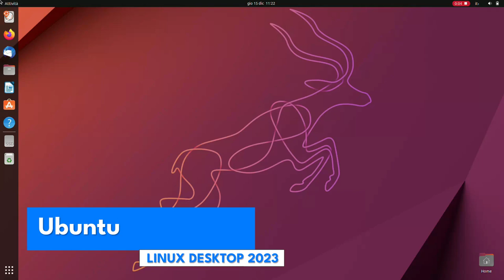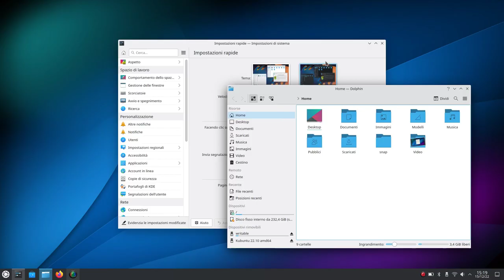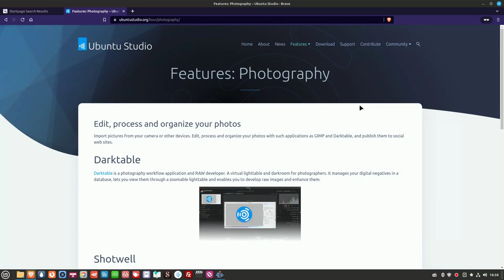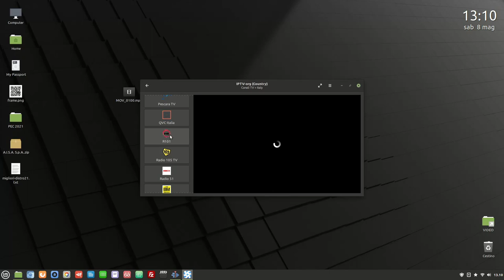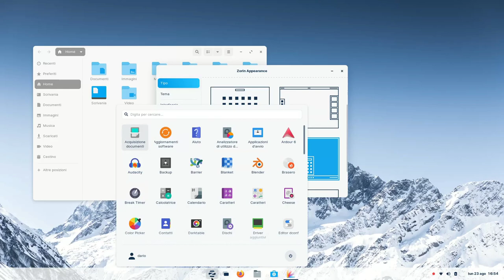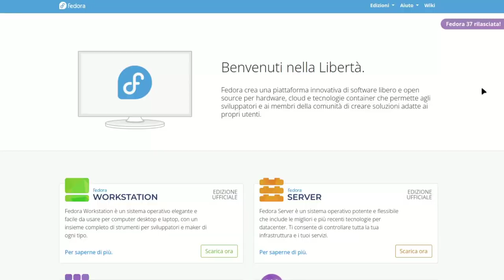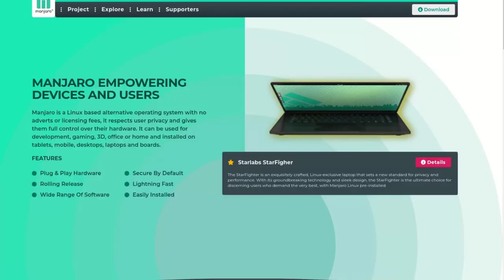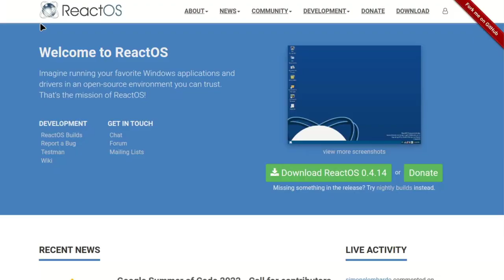Sistemi operativi Linux alternativi e gratuiti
In un panorama fin troppo ricco di scelte per cerca di avvicinarsi, ecco alcune delle più valide opzioni per scaricare un sistema operativo open-source, preparare un supporto, provarlo e anche installarlo, da solo o a fianco di Windows. E spesso cominciare una nuova vita di libertà!

0:00 Sommario
0:54 Le distro Ubuntu
3:44 Ubuntu GNOME
6:23 Kubuntu
7:40 Ubuntu MATE
9:35 Altre derivate ufficiali
10:55 Perché derivata?
13:06 Linux Mint
17:43 MX Linux
20:30 ZorinOS
23:11 deepin
26:06 L'approccio "puro"
26:58 Manjaro
31:57 Garuda
36:07 ...prossimamente

🙏 Sostieni alternativalinux! 🙏
◾Con una piccola donazione anonima BitCoin:
👉 1Au1m1MSSR7Q27TRot2SJwhxZnM8KSkYKY